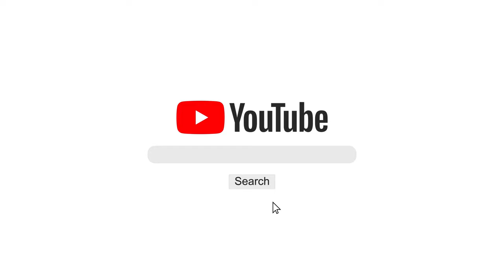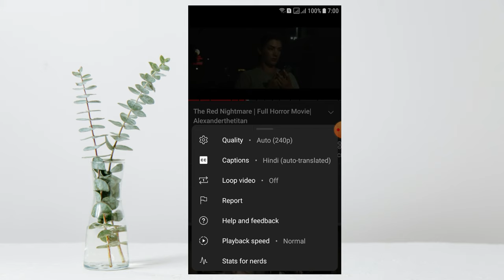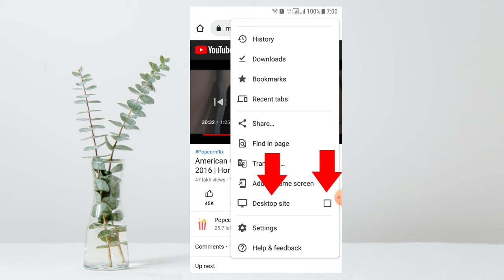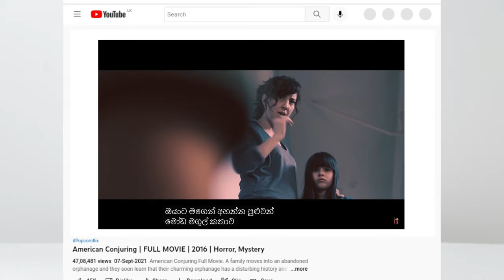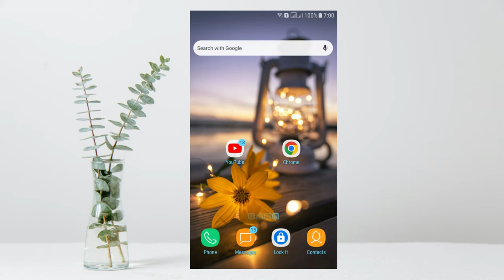How to get sinhala subtitles for youtube videos | Sinhala subtitle for youtube videos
In this video we are going to talking about how to watch English video with Sinhala subtitles in sinhala. ( How to Turn on Subtitles on YouTube ) Sinhala Subtitle for YouTube Videos.

YouTube is the third most visited page on the Internet which means you have probably visited the page in the past. You may be wondering how to enable subtitles on YouTube. Now you can watch videos , Movie's in any language with Sinhala subtitles on Youtube and Today i will show you , how to turn on subtitles in a YouTube video, using a computer, phone or tablet. Some videos on YouTube include official, community contributed or auto translated subtitles or closed captions.

example - if you’re watching a movie in English, you can select sinhala as the subtitle language. You can also choose one of 160 languages to make subtitles available for your video Google.

• What is the subtitle ( caption option ) in YouTube.?

A subtitle or closed caption file contains the text of what is said in the video. You can turn on subtitles by clicking the CC icon at the bottom of a YouTube video. It also contains time codes for when each line of text should be displayed. Some files also include position and style info, which is especially useful for deaf or hard of hearing viewers.

• This video includes :

* What is the Captions ( Subtitles  ) on YouTube and How to use in sinhala.

* How to Turn On YouTube Subtitles on Desktop in sinhala

* How to Turn On YouTube Subtitles on Android in sinhala

* YouTube tips and tricks Sinhala
* android tips and tricks Sinhala
* youtube subtitles sinhala
* YouTube subtitles settings sinhala
* Subtitles sinhala
* Get sinhala subtitles for youtube videos
* Sinhala subtitles for youtube videos
* How to watch movie with Sinhala subtitles YouTube